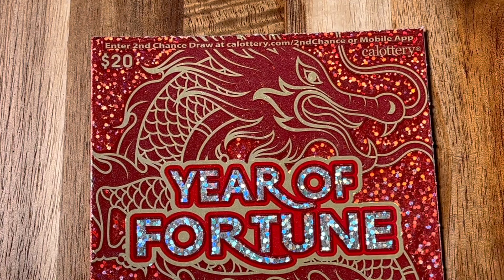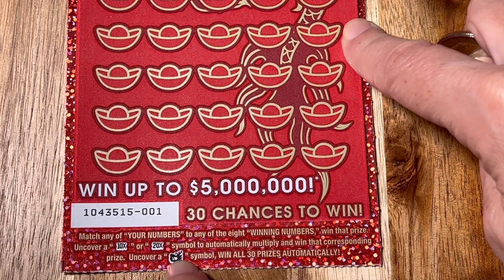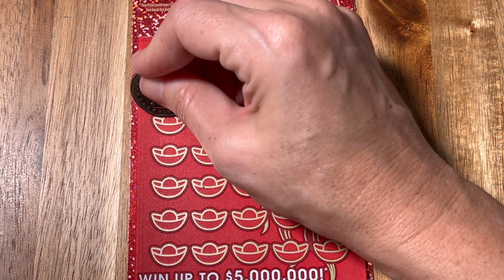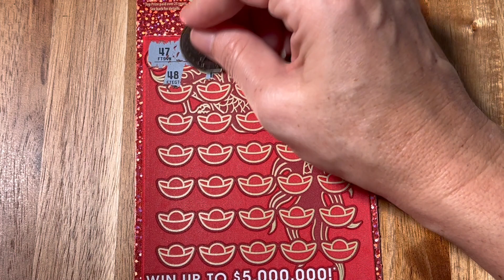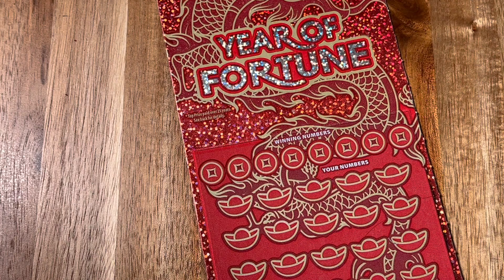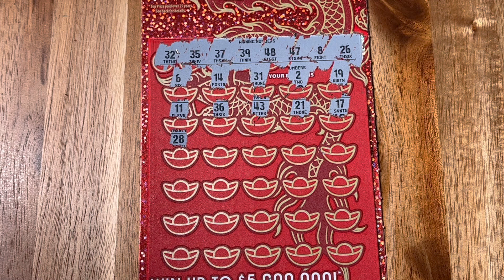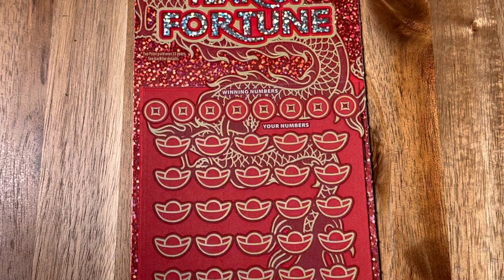🤑 BRAND NEW 🐲 YEAR OF FORTUNE 🐲 CA Lottery Ticket Scratchers 🤑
WIN Scratching New California Lottery Tickets Scratch Cards Scratch off's